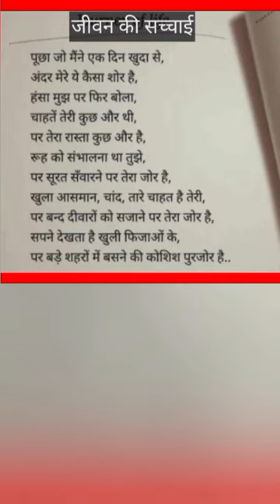👉Heart Touching Shero Shayri💞दिल को छू लेने वाली शेरो शायरी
Suvichar, सुविचार,
5 Inspiring Suvichar,
5 प्रेरणादायक सुविचार,
Motivational suvichar,
Hindi suvichar,

Your queries÷
shero shayari
shayari
life shayari
sad shayari
love shayari
boys shayari
emotional shayari
2024 nai shayari
2024 new shayari
God shayari
evening shayari
morning shayari
good afternoon shayari
night shayari

     🌿🌿꧁𓊈𒆜🆆🅴🅻🅲🅾🅼🅴 𒆜𓊉꧂ 🌿🌿

                 🌿꧁𓊈𒆜🆃🅾 🅼🆈𒆜𓊉꧂🌿

꧁𓊈🆈🅾🆄🆃🆄🅱🅴 🅲🅷🅰🅽🅽🅴🅻𓊉꧂

{ Please read.

tag ÷
short
shorts
yt short
yt shorts
trending status
WhatsApp status
Facebook status
Facebook story
Facebook reels
HD status
4Kstatus
4K status
4K Full screen status
status
statute
HD status
YouTube shorts
YouTube short
old song
old songs
attitude status
Facebook status
Facebook story
fb status

2.This video purpose only for news reporting not intended to defile and defame any religious, regional or social groups.